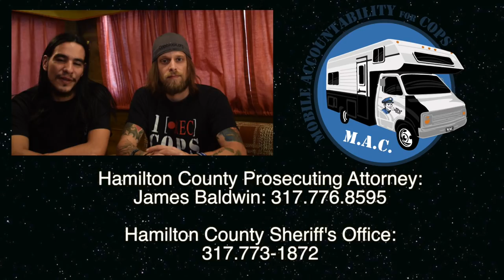Who Are They Protecting??